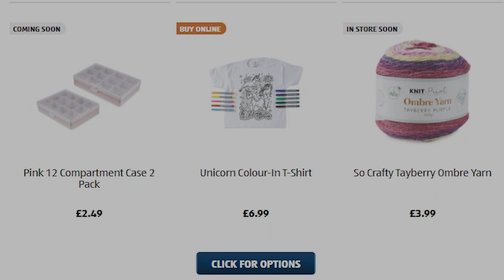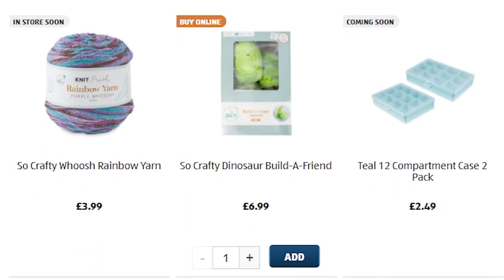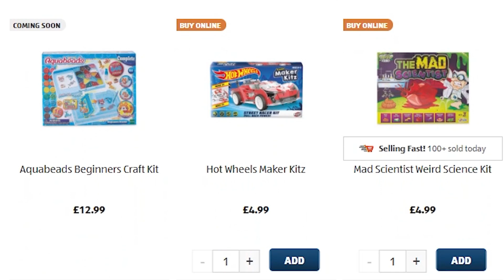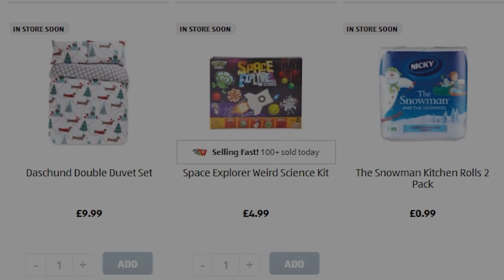Aldi Special Buys Sunday 1st November 2020 Crafts